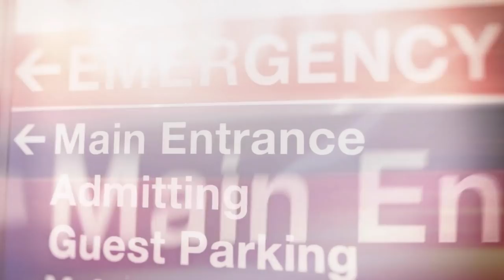Stars Who Died And Were Immediately Brought Back To Life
Plenty of celebrities have experienced career resurrections, but these celebrities experienced actual resurrections. All of these stars were clinically dead for a short while before coming back to life, and they’ve all talked about how it affected their outlook on life and death.

Some of them had drug overdoses, while others had their heart stop during surgery, but things were looking grim for all of these celebrities for a few minutes. From the comedian who was in a horrible accident and said he met God to the metal musician who died three separate times, let’s take a look at some stars who died and were brought back to life.

Nikki Sixx | 0:00
Slash | 1:38
Tracy Morgan | 2:32
Josh Homme | 3:36
Ozzy Osbourne | 4:37
Phil Anselmo | 5:17
Al Jourgensen | 5:49